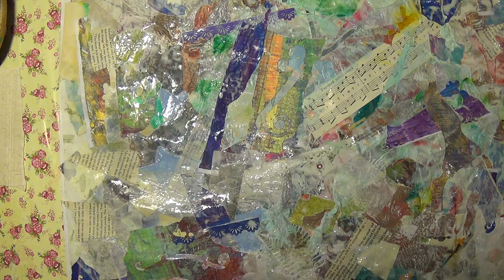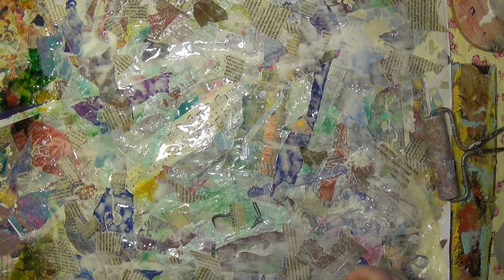drop paper part 1